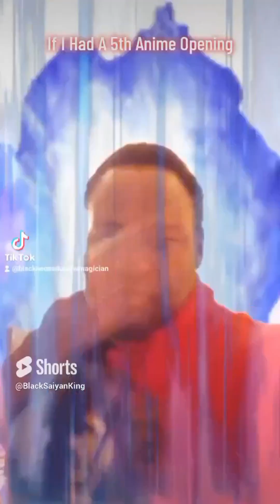Mother & Daughter Arrested In Texas For Providing Illegal Butt Injections